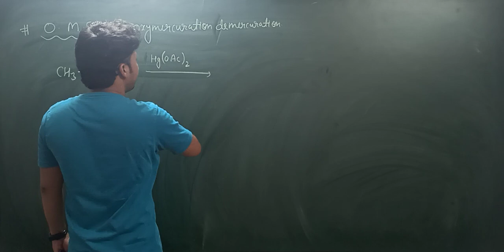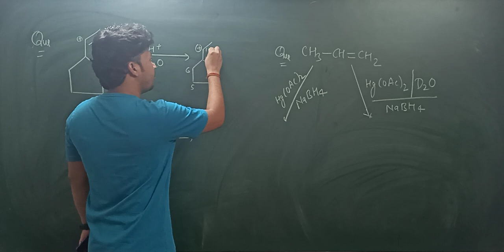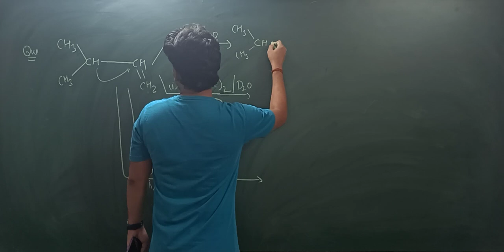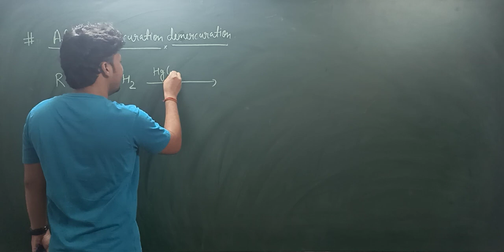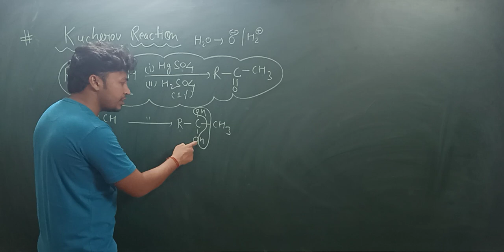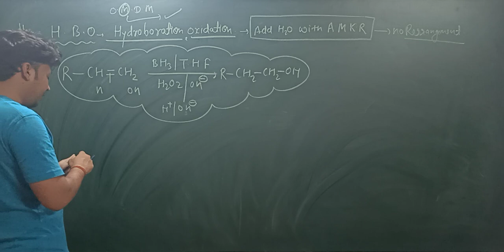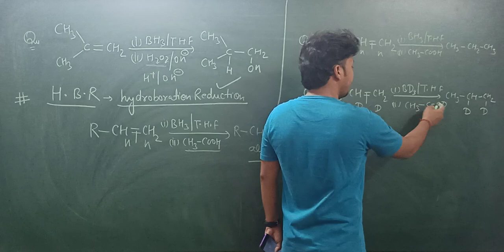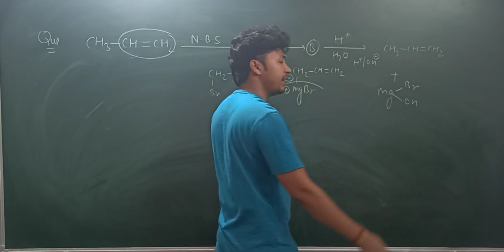Alcohol,Phenol &Ether Lec-2 For-NEET/JEE By-Deep Maurya